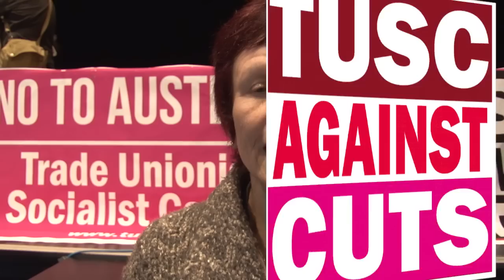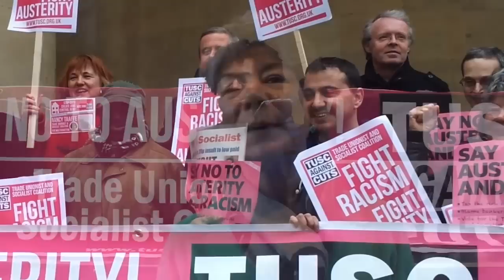TUSC candidates explain why they are standing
Trade Unionist and Socialist Coalition candidates explain why they are standing in the local and parliamentary general election 2015

PUBLIC OWNERSHIP, NOT PRIVATE PROFIT
• Stop all privatisation, including the Private Finance Initiative (PFI) and Public-Private Partnerships (PPP). Bring privatised public services, industries and utilities back into public ownership under democratic control, with compensation only on the basis of proven need.
• No to the Transatlantic Trade and Investment Partnership (TTIP) and all secret austerity treaties.
NO CUTS - FOR QUALITY PUBLIC SERVICES
• Re-nationalise all rail, bus and ferry services to build an integrated, low-pollution public transport system. Take Royal Mail back into public ownership to guarantee our postal services. Bring prisons, probation, and all other parts of the justice system back into the public sector.
• For a high-quality, free National Health Service under democratic public ownership and control.
• Stop council estate sell-offs and build high-standard, eco-friendly, affordable council housing.
• No to academies and 'free schools'. Good, free education for all, under democratic local authority control; student grants not fees.
JOBS, NOT HANDOUTS TO THE BANKERS AND BILLIONAIRES
• Bring banks and finance institutions into genuine public ownership under democratic control, instead of giving huge handouts to the very capitalists who caused the crisis.
• Tax the rich. For progressive tax on rich corporations and individuals and an end to tax avoidance.
• For massive investment in environmental projects.
EMPLOYMENT AND TRADE UNION RIGHTS
• Repeal the anti-trade union laws, reverse attacks on facility time and the right to collect subs by check-off for trade unions, particularly in the public-sector.
• Support the TUC's demand to increase the minimum wage to £10 an hour, and for it then to rise in line with inflation or wages, whichever is higher.
• Scrap zero hour contracts. Guaranteed hours and full employment rights for all. Cut the working week to 35 hours with no loss of pay.
• Invest to create and protect jobs, including for young people.
• Solidarity with workers taking action to defend jobs, conditions, pensions, public services and trade unions. Reinstate full trade union rights to prison officers.
PROTECT OUR ENVIRONMENT - STOP GLOBAL WARMING
• Deep cuts in greenhouse gas emissions - otherwise climate change, caused by capitalism, will destroy us.
• Invest in publicly-owned and controlled renewable energy. Oppose fracking.
• Move to sustainable, low-pollution industry and farming - stop the pollution that is destroying our environment. No to profit-driven GM technology.
• Produce for need, not profit, and design goods for reuse and recycling.
DECENT PENSIONS AND BENEFITS
• Abolish the bedroom tax.
• Reverse cuts to benefits; for living benefits; end child poverty. Scrap benefit sanctions.
• Restore the pre-Thatcher real value of pensions. Reverse the increases imposed on the state retirement age, creating jobs for younger people.
STOP THE ATTACKS ON DISABLED PEOPLE
• Promote inclusive policies to enable disabled people to participate in, and have equal access to, education, employment, housing, transport and welfare provision.
• Support measures to ensure disabled people receive a level of income according to needs. Equal pay for equal work.
DEMOCRACY, DIVERSITY AND JUSTICE
• Welcome diversity and oppose racism, fascism and discrimination. Defend the right to asylum, repeal the 2014 Immigration Act and all racist immigration controls.
• Ensure women have genuinely equal rights and pay.
• Full equality for LGBT people.
• Defend our liberties and make police and security democratically accountable.
• For the right to vote at 16.
SOLIDARITY NOT WAR
• No to imperialist wars and occupations!
• Justice for the Palestinians, lift the siege of Gaza, recognise the state of Palestine.
• No more spending on a new generation of nuclear weapons, huge aircraft carriers or irrelevant eurofighters - convert arms spending into socially useful products and services.
• An independent foreign policy, based on international solidarity - no more being a US poodle, no moves towards a capitalist, militarist United States of Europe. No to austerity and anti-working class policies, whether from the EU or Britain.
SOCIALISM
• For a democratic socialist society run in the interests of people not millionaires. For bringing into democratic public ownership the major companies and banks that dominate the economy, so that production and services can be planned to meet the needs of all and to protect the environment.